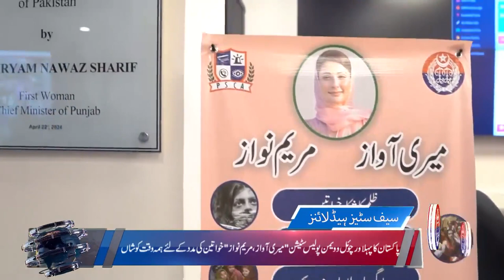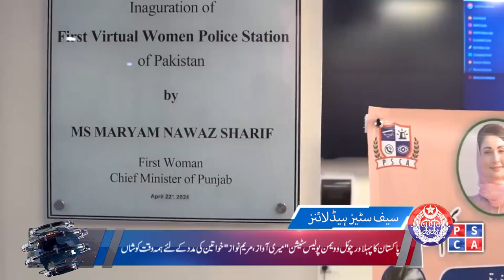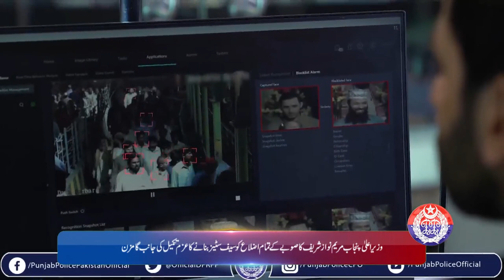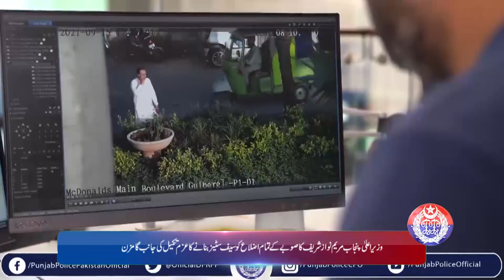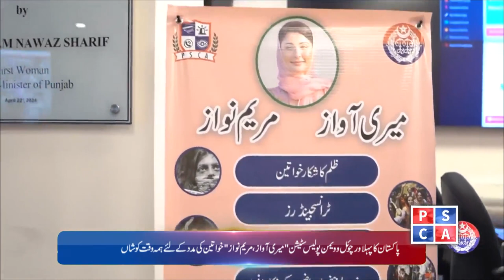News Bulletin | Punjab Police News: Crime Updates from Punjab Safe City | July 18, 2024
Stay informed with the latest crime updates from the Punjab Safe City initiative. In today's report, we cover recent incidents and the quick actions taken by the Punjab Police to ensure public safety. Get detailed insights into the measures implemented to combat crime and enhance regional security. Watch now to stay updated on the efforts of the Punjab Police in maintaining law and order.